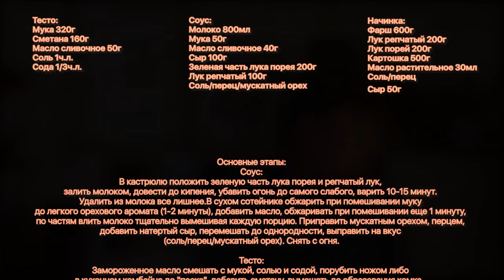Почти галета. Самый простой пирог!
Тесто:
Мука 320г
Сметана 160г
Масло сливочное 50г
Соль 1ч.л.
Сода 1/3ч.л.

Соус:
Молоко 800мл
Мука 50г
Масло сливочное 40г
Сыр 100г
Зеленая часть лука порея 200г
Лук репчатый 100г
Соль/перец/мускатный орех

Начинка:
Фарш 600г
Картошка 500г
Масло растительное 30мл
Соль/перец
Сыр 50г

Основные этапы:
Соус:
В кастрюлю положить зеленую часть лука порея и репчатый лук, залить молоком, довести до кипения, убавить огонь до самого слабого, варить 10-15 минут.
Удалить из молока все лишнее.
В сухом сотейнике обжарить при помешивании муку до легкого орехового аромата (1-2 минуты), добавить масло, обжаривать при помешивании еще 1 минуту, по частям влить молоко тщательно вымешивая каждую порцию.
Приправить мускатным орехом, перцем, добавить натертый сыр, перемешать до однородности, выправить на вкус (соль/перец/мускатный орех). Снять с огня.

Тесто:
Замороженное масло смешать с мукой, солью и содой, порубить ножом либо в кухонном комбайне до "песка", добавить сметану, вымешать до образования комка.  Долго не вымешивать!!! Сформовать лепешку толщиной 2-3см, завернуть в пищевую пленку, убрать в холодильник на 20-60 минут.

Начинка:
Картошку нарезать пластинками толщиной 8-10мм, отварить в кипящей подсоленной воде до полуготовности (6-8 минут), отбросить на дуршлаг.
Мелко нарубленный лук порей и репчатый лук поджарить на растительном масле до прозрачности, добавить фарш, приправить солью и перцем, обжаривать периодически помешивая до готовности фарша. Приправить фарш половиной соуса, перемешать.

Сборка пирога и выпекание:
Тесто раскатать до толщины 4-6мм, выложить фарш, разровнять, сверху выложить картошку, собрать края теста закладывая складки. В центр пирога на картошку выложить соус. Выпекать в предварительно разогретой духовке (180-190 градусов, верхний/нижний нагрев) 25-30 минут, присыпать сверху сыром, запекать еще 5 минут. Подавать горячим

Произведение «Почти галета. Самый простой пирог!» созданное автором по имени Дмитрий Fresco, публикуется на условиях лицензии «Attribution-NonCommercial-NoDerivs» («Атрибуция — Некоммерческое использование — Без производных произведений») 3.0 Непортированная.